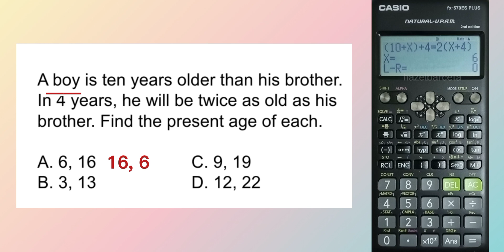LEPT MATH MAJORSHIP REVIEWER | CALCULATOR TECHNIQUES | AGE PROBLEM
LEPT/LET MATH MAJORSHIP CALCULATOR TECHNIQUES AGE PROBLEM